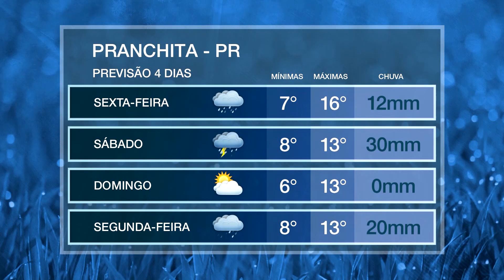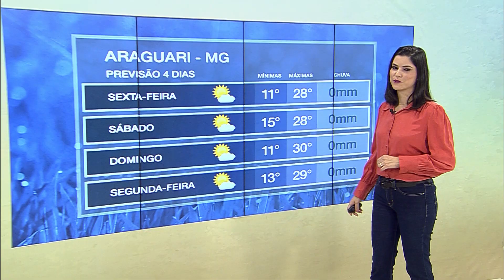Outono se despede com chuvas volumosas no litoral nordestino | AgroClima 18/06/21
Desde o litoral, incluindo as capitais, de Alagoas, Paraíba, Pernambuco e Ceará, há possibilidade de chuvas fortes ao longo desta sexta-feira (18).